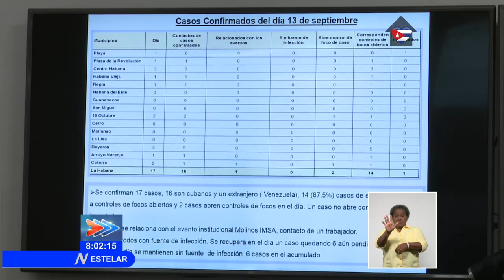Autoridades de La Habana evalúan impacto de medidas por COVID-19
Los participantes en la reunión de este lunes del Consejo de Defensa Provincial de LaHabana analizaron el cumplimiento de las medidas dispuestas por las autoridades sanitarias y la situación epidemiológica de la capital por la COVID19.